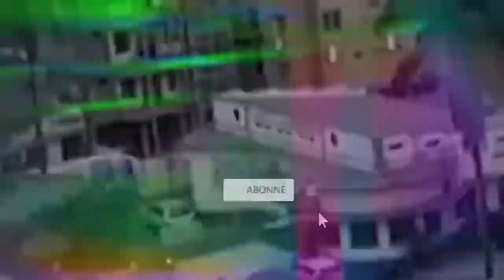ENFIN: JEAN MARC KABUND S' EXPLIQUE TOUTES LES VÉRITÉS